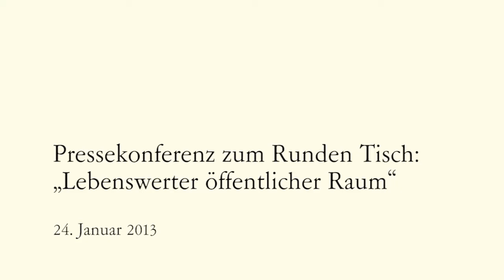Pressekonferenz zum Runden Tisch für einen lebenswerten öffentlichen Raum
In verschiedenen Städten des Landes kommt es regelmäßig zu Problemen in Zusammenhang mit übermäßigem Alkoholkonsum auf öffentlichen Plätzen. Ministerpräsident Winfried Kretschmann hatte deshalb zu einem Runden Tisch für einen lebenswerten öffentlichen Raum  eingeladen, an dem neben der Landesregierung Vertreterinnen und Vertreter von Polizei, Kommunen, Wissenschaft, Verbänden, Parteien und Landtagsfraktionen teilnahmen. Die Runde einigte sich darauf, eine Arbeitsgruppe einzurichten, die mögliche Gegenmaßnahmen gegen Alkoholexzesse diskutieren und Vorschläge entwickeln soll.